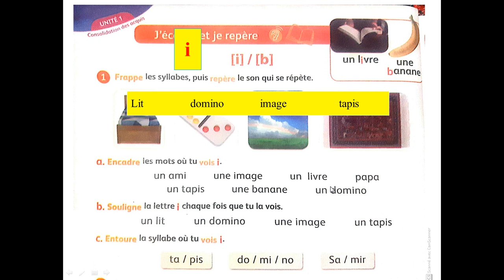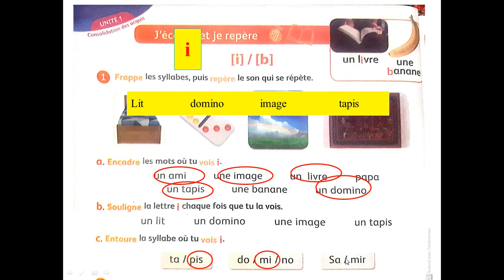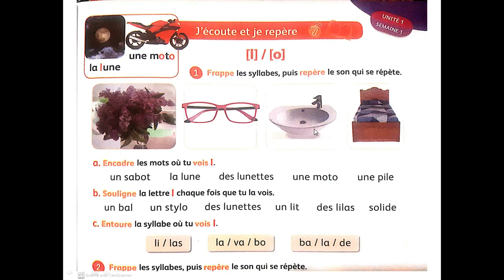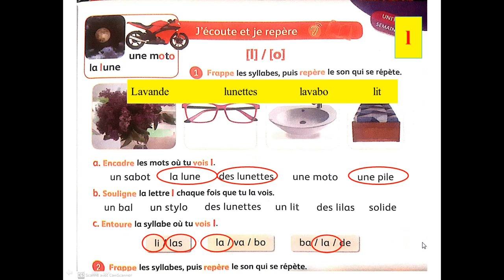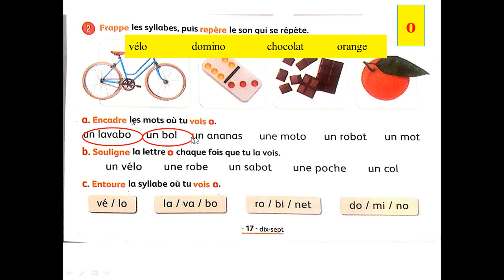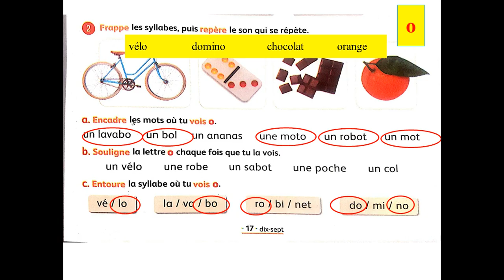Mes apprentissages en français 3 AEP page 16-17 فرنسية مستوى ثالث صفحة 16 و 17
فرنسية مستوى ثالث صفحة 16و 17
Mes apprentissages en français
3AEP primaire
Page 16 et 17